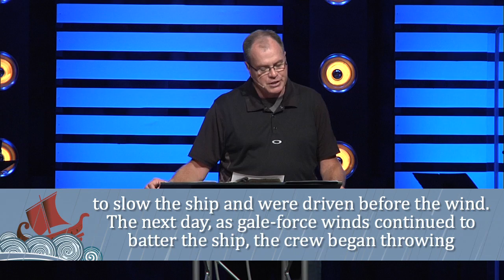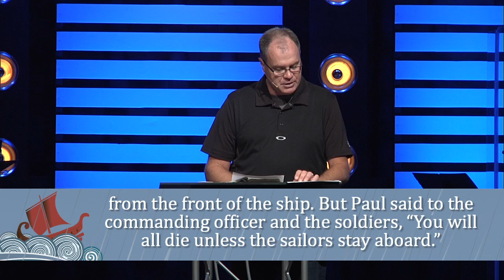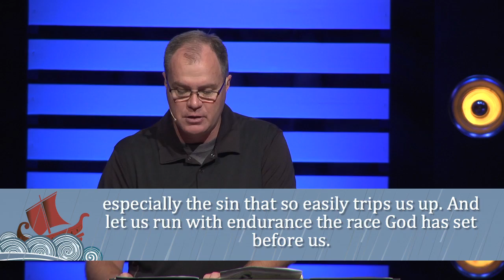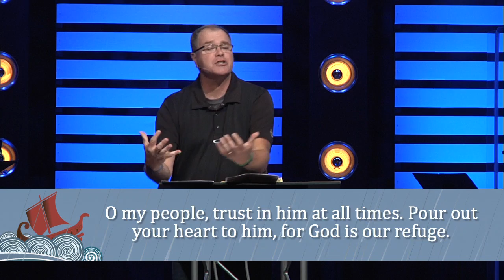Come Sail Away - Malta Meal - July 27, 2014